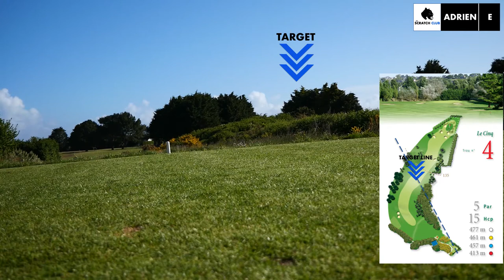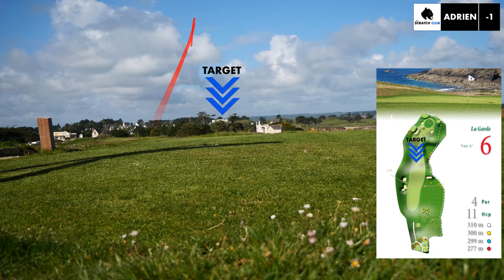MOST BEAUTIFUL GOLF IN FRANCE | Golf Vlog Dinard PART 1 | I FELL IN LOVE WITH GOLF HERE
Golf vlog France at Dinard golf course. I'm showing you how to shoot even par golf on the first 9 holes of Dinard, a golf in Britanny, west of France!

You'll see me play scratch golf even par on this place I love:
- Dinard golf is where I started golf
- Dinard golf is where I fell in love with the game of golf: right in that bunker on hole 6
- Dinard golf is where I won the competition I dreamed of winning when I started golf